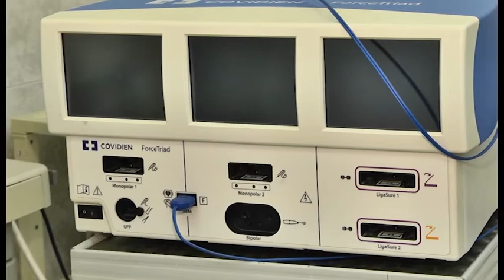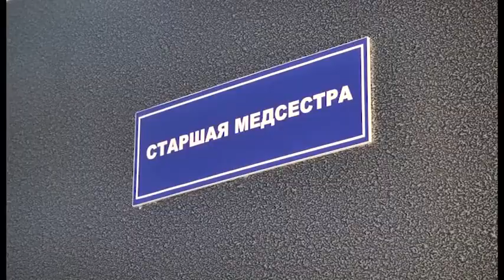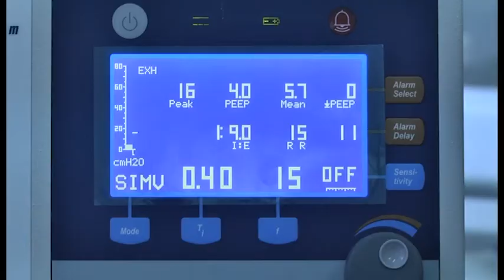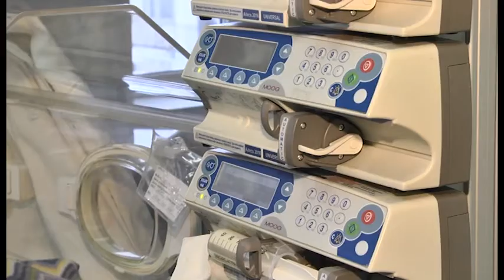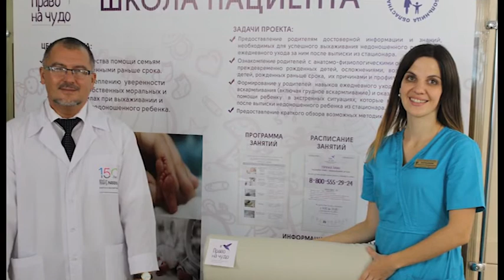БУДЬ ЗДОРОВ! 58-Й ВЫПУСК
Онкологическая служба в Ульяновске. Всемирному Дню борьбы с раком посвящается.

Десять лет назад на учете в онкодиспансере состояло около 20-ти тысяч больных, в настоящий момент их порядка 32 тысяч, то есть, каждый 41-й житель региона. Отмечается и существенное снижение возраста пациентов. 4-го февраля, во Всемирный День борьбы с раком, мужская половина ульяновцев сможет пройти бесплатное исследование на маркер ПСА.

Где можно пройти диагностику, современные методы оперативного вмешательства, об этом и многом другом расскажем подробнее в медицинской телепрограмме "Будь здоров" на телеканале "Репортёр 73"